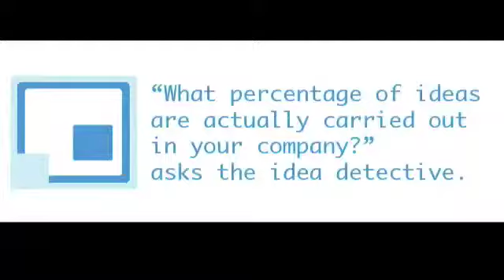CSID-IDEADETECTIVE-IDEASDONE-OSTERWALDER-1-2009-FR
Alexander Osterwalder, consultant, Switzerland, co-author of the book "Business Model Generation", answered to the question in French: "What percentage of ideas are actually carried out in your company?".